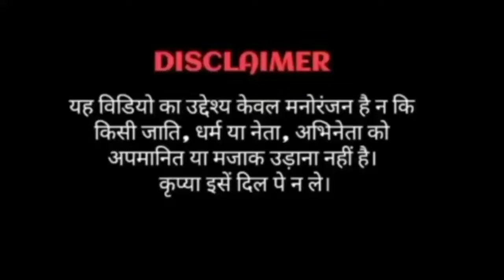मैं तुझको भगा लाया हूँ तेरे घर से तेरे बाप के डर से |modi and mamata/main tujhko bhaga laya hun tere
मैं तुझको भगा लाया हूँ तेरे घर से तेरे बाप के डर से |modi and mamata /main tujhko bhaga laya hun tere ghar se / @ dubbing & drawing

For YouTube I will make funny on different types of videos. This video is - मैं तुझको भगा लाया हूँ तेरे घर से तेरे बाप के डर से

 Related tags👇
govinda hit songs. govinda hit songs dj remix. govinda hit songs dj. govinda hit songs mashup. govinda hit songs hindi. govinda hit songs old. govinda hit songs jhankar beats. govinda hit songs 90s. govinda hit songs non stop mp3. govinda hit songs all